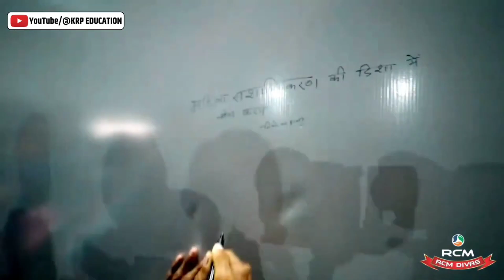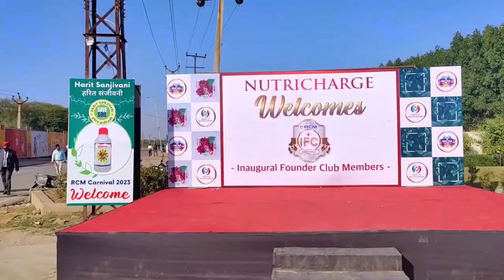Rcm New Song Launch।। जय आरसीएम जय आरसीएम न्यू सॉन्ग 2023 ।। आरसीएम का नया सॉन्ग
YOUR SEARCHS
rcm new song
rcm new song 2022
rcm new songs telugu
rcm new song 2021
rcm music new song 2022
rcm business new song
bhojpuri new song com rcm
rcm music awdhesh premi new song 2022
rcm ka new song
rcm jesus new songs
jesus songs telugu new rcm
bhojpuri rcm new song
rcm new video song
rcm music new dj song
rcm music awadhesh premi new song 2022
rcm music awadhesh premi new song
awadhesh premi new song rcm music
rcm new song bhojpuri
rcm new bhojpuri song 2022
rcm new bhojpuri song 2020
rcm new bhojpuri song 2021
new bhojpuri song 2022 rcm music
balchand bavali ka new video song rcm music
new holi song bhojpuri 2022 rcm music
bol bam new song 2022 rcm
rcm music bol bam song new
new bhojpuri song 2021 dj remix rcm
new chhath song 2022 rcm music
rcm music ka new song
rcm music ke new song
rcm new music song
rcm music 2020 new song
rcm music new song
rcm music new video song
subhash raja new song rcm music
rcm music present new song
rcm music ka new video song
rcm productions
rcm music official channel
rcm solutions
rcm concept
rcm fire
rcm latest song
anish chhabra
anish chhabra age
anish chhabra song
anish chhabra age in 2022
anish chhabra date of birth
anish chhabra biography
anish chhabra birthday
anish chhabra height
anish chhabra real age
ruhaniyat manish chhabra
dr anish
dr anish vaknalli
hanish soni
hanish bagga
hanish yadav
dj anish 2022
dj anish
dj dj anish
dj anish sood
manish chhabra
dr manish chhabra
manish paul mukesh chhabra
manish music chhabra
anish collection
anish media
anish baniya

PANKAJ PRAJAPAT SUJANGARH CHURU RAJASTHAN 331507